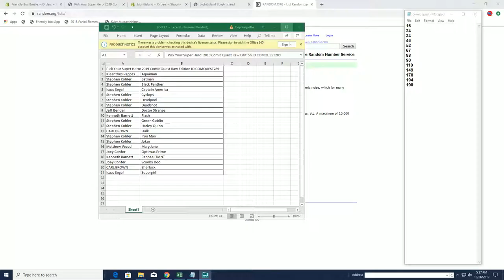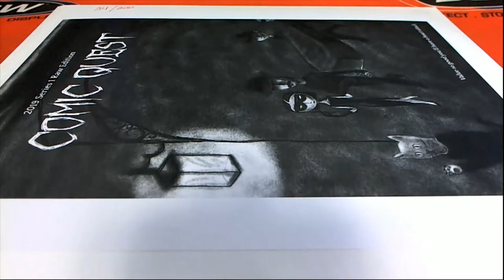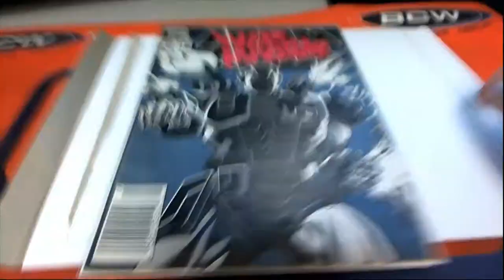2019 Comic Quest Raw Edition ID COMQUEST289